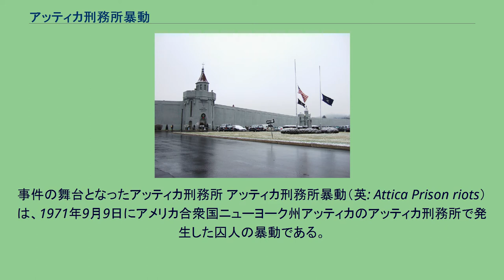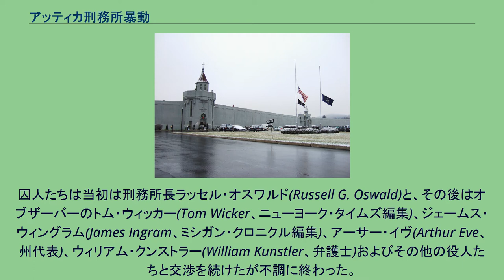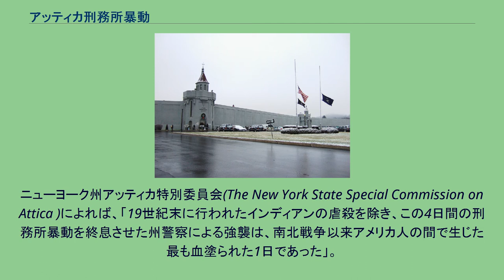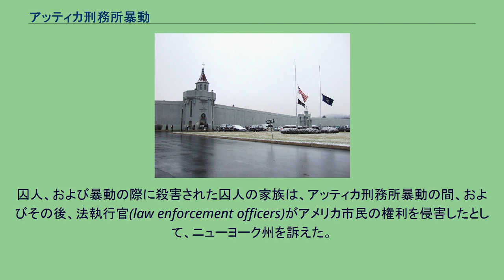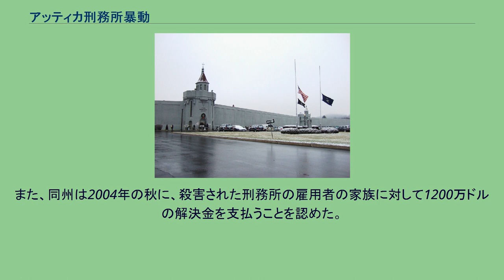アッティカ刑務所暴動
ネルソン・ロックフェラー
事件の舞台となったアッティカ刑務所 アッティカ刑務所暴動（英: Attica Prison riots）は、1971年9月9日にアメリカ合衆国ニューヨーク州アッティカのアッティカ刑務所で発生した囚人の暴動である。
暴動の目的の一部は所内の生活状況の改善の要求であった。
当時、アッティカ刑務所では食堂と作業場に催涙ガスの噴射装置が取り付けられ、囚人の待遇はシャワーは週1回、与えられるトイレットペーパーは週1巻きのみというようなものだった。
また、囚人のうち54%はアフリカ系アメリカ人、9%はプエルトリコ人だったのに対し、383人の所員は全員白人だった。
刑務所内の状況に関する報告によれば、看守らは公然たる人種差別主義者であり、通称「黒んぼ棒」なる警棒で囚人を殴打していたという。
暴動の発生する前の月の8月21日、カリフォルニアのサン・クエンティン州立刑務所で服役していた黒人急進的思想家ジョージ・ジャクソンが武装した上で脱獄を試みて失敗し、看守に射殺される事件が発生していた。
これに呼応して、9月9日にアッティカ刑務所で暴動が発生した。
約2200人いた囚人のうち1000人ほどが暴動に参加し、刑務所を制圧して所員33名を人質に取った。
当局は囚人側と交渉を行うことを決め、4日間の交渉が行われ、当局は囚人側の28の要求をのむことに同意したが、収容所で暴動を起こしたことに対する罪の完全な恩赦、もしくはアッティカ刑務所長の排除については認めようとしなかった。
交渉は不調に終わり、当時の州知事ネルソン・ロックフェラーは武力による刑務所の制圧を州兵に命令した。
これにより、少なくとも39人が死亡した。
このうち29人は囚人で、10人は所員や看守だった。
1971年9月9日の朝8時20分頃、囚人の4つの班が点呼のため集合させられた。
このとき囚人たちは先日ほかの囚人と揉め事を起こした1人の囚人が独房に戻されたことに気付き、監禁の後拷問を受けるといううわさが広がった。
同様の拷問を受けることを懸念した一部の囚人がこれに抗議し、独房に戻った。
このとき囚人たちは先に監禁された囚人を解放し、朝食に向かう囚人に追いついた。
この直後、1人の刑務官が何が起こったか気付き、捜査を開始しようとした矢先囚人に襲われ、暴動が始まった。
囚人たちは鉄パイプやチェーン、野球のバットで看守を襲撃し、42人の所員と民間人を人質に取り、彼らの不平と要求を書いたリストを公表した。
囚人たちは当初は刑務所長ラッセル・オスワルド(Russell G. Oswald)と、その後はオブザーバーのトム・ウィッカー(Tom Wicker、ニューヨーク・タイムズ編集)、ジェームス・ウィングラム(James Ingram、ミシガン・クロニクル編集)、アーサー・イヴ(Arthur Eve、州代表)、ウィリアム・クンストラー(William Kunstler、弁護士)およびその他の役人たちと交渉を続けたが不調に終わった。
さらに状況は複雑化していったが、それは、当時の州知事ネルソン・ロックフェラーが、暴動の現場にやってきて囚人たちと会うことを拒否したからかもしれない。
ただ、現場へおもむかなかったことで実際には事態が悪化することを防げたという後年なされた推測もある。
最終的に交渉は決裂し、オスワルドは囚人たちに対して、交渉をこれ以上続けることは不可能であり、暴動をやめるよう命令した。
その後オスワルドはネルソン・ロックフェラーに電話し、暴動を沈静化させるために刑務所へくるよう再び懇請したが、ロックフェラーはこれを拒否したため、オスワルドは、州兵に武力で施設を奪還するよう命令することになるだろう、と述べ、ロックフェラーはこの決定に同意した。
後に、この暴動とその後の余波に関しての研究のためロックフェラーによって作られた委員会は、この決定を批判している。
9月13日月曜日、午前9時46分に作業場に催涙ガスが投げ込まれ、ガスの煙の中、州の軍隊が2分間に渡って一斉射撃を加えた。
州軍が使用した武器の中にはショットガンが含まれ、これにより無抵抗の囚人や人質が負傷、殺害された。
この射撃には、刑務所の元看守たちの参加が許されており、この決定に関して前述の委員会は「弁解の余地がない」と述べている。
刑務所...